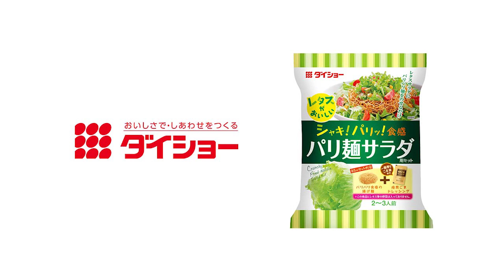レタスがおいしい パリ麺サラダ用セット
【商品特徴】
レタスのおいしさを引き立てる香ばしい揚げ麺と、一番搾りごま油使用の香り豊かな焙煎ごまドレッシングをセットにしました。ボリュームのあるパリパリとした食感のサラダに仕上がります。

【材料例（2～3人前）】
レタス・・・1/2玉（約225ｇ）
きゅうり・・・1本（約100ｇ）
ミニトマト・・・3個（約30ｇ）
本品・・・1パック（パリパリ麺１玉、焙煎ごまドレッシング1袋）

〇その他おすすめ材料　コーン・ボイルエビ・錦糸玉子・しそ等お好みの材料をのせてお召し上がりください。また、お好みでマヨネーズをかけてもおいしくお召し上がりいただけます。
〇温野菜でもおいしい！　じゃがいも・きのこ・ブロッコリー・かぼちゃ等がおすすめ。
〇季節のおすすめ野菜
春夏：キャベツ・パプリカ・ズッキーニ・スナップえんどう
秋冬：人参・きのこ・大根・ブロッコリー

【下ごしらえ】
レタスは約1ｃｍの細切り、きゅうりは千切りにします。ミニトマトは4等分にします。

【お召し上がり方】
①皿にレタスを敷き、麺をくずしながらのせます。
②きゅうり・ミニトマトをのせ、ごまドレッシングをかけて出来上がりです。麺と混ぜながらお召し上がりください。